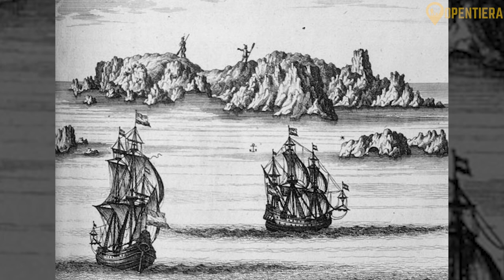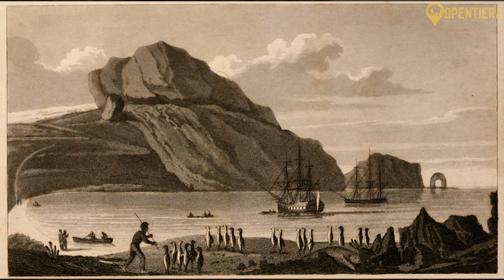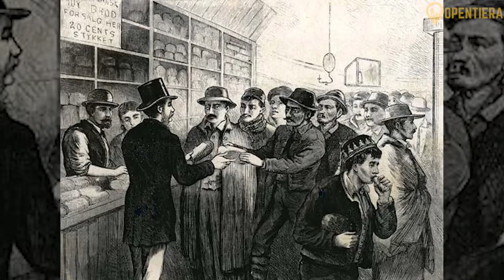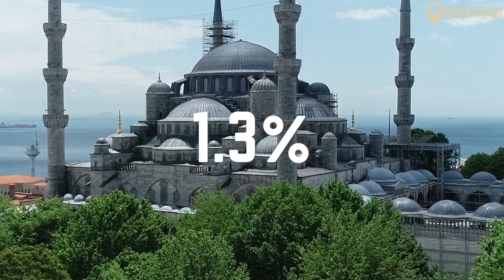New Zealand Explained in 11 Minutes (History and Culture)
New Zealand: History, Geography & People

Discover New Zealand like never before! In this video, we dive into the fascinating history, vibrant culture, and stunning natural beauty of the Land of the Long White Cloud. From the ancient Maori heritage to modern-day marvels, we'll explore the key events and figures that have shaped this incredible nation. Get ready for a whirlwind tour of New Zealand's epic landscapes, legendary tales, and quirky facts. Whether you're a history buff, a nature lover, or just curious about this amazing country, there's something for everyone. Join us on this entertaining and informative journey through New Zealand!